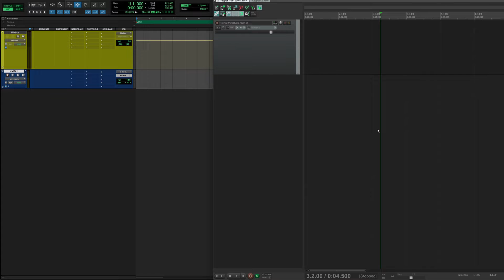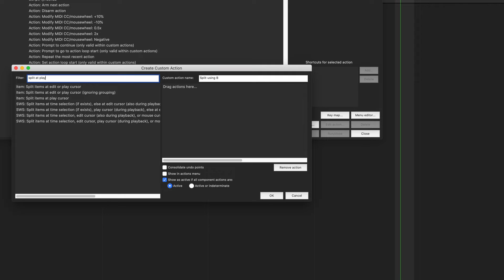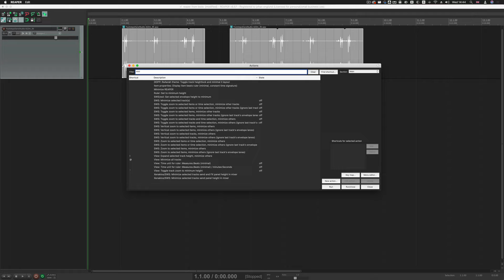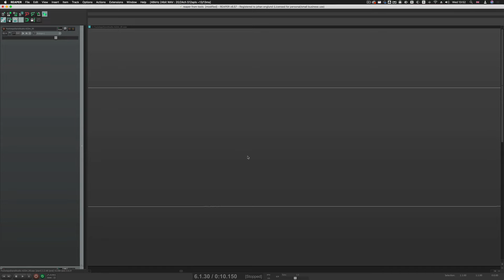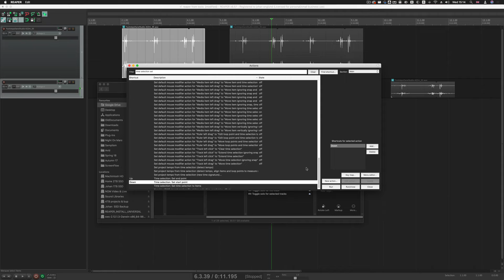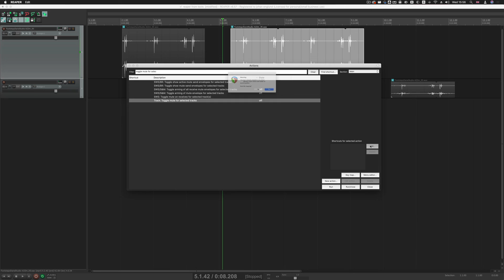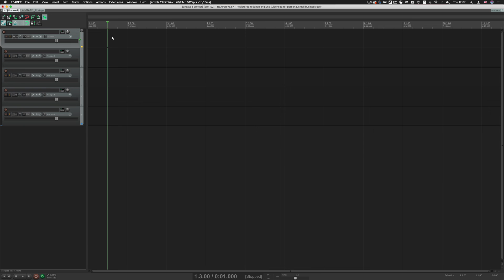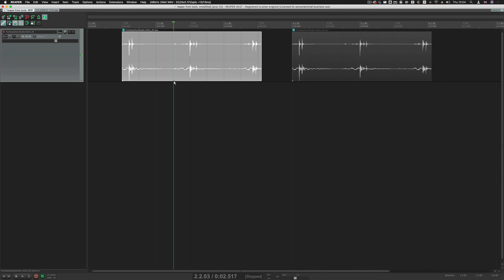Pro Tools to Reaper - a setup guide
I use Reaper on the laptop and I’m also really liking the scripts but as Pro Tools user I’d like to have similar keyboard shortcuts so here’s an overview of the changes I’ve made to Reaper’s prefs and actions to make it behave a bit more like tools. See chapters below.

00:00 - First Marker
00:09 - Intro
00:54 - Spacebar plays time selection
01:42 - Edit clips,split (custom action)
03:37 - Playhead (edit cursor) to time selection
04:36 - Heal clips (cmd+H)
04:54 - Marquee select
05:29 - Marquee zoom (Zoomer tool)
06:34 - Restore zoom
07:13 - Copy using option key
07:54 -  Pro Tools style keyboard navigation
08:48 - Move between transients
09:08 - Pref settings for keyboard navigation
09:13 - Go to start/end selection using left/right arrows
09:33 - Set time selection using up/down arrows
09:53 - Crop to time using command-T
10:56 - Toggle grid and snapping
11:38 - Trim to playhead (a&s)
11:56 - Toggle rec, solo & mute
12:35 - Track heights (ctrl+up/down arrows)
12:50 - Strip silence (Dynamic split in Reaper)
13:07 - Clear clip indicator
13:32 - New track/tracks
14:01 - Create folders
14:51 - Fade on playback  -off
15:13 - Reapeaks to sub folder or global path
16:42 - Outro